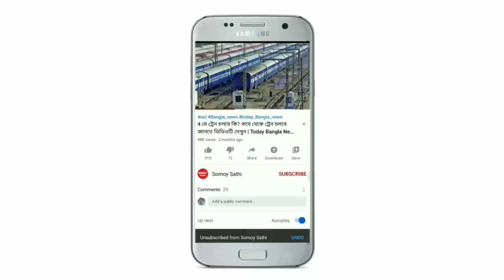২০২২ এর প্রথম "সূর্যগ্রহণ" দেখুন কবে কখন কোথায় কোথায় থেকে দেখা যাবে | Today Weather Update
২০২২ এর প্রথম "সূর্যগ্রহণ" দেখুন কবে কখন কোথায় কোথায় থেকে দেখা যাবে | Weather Update Today